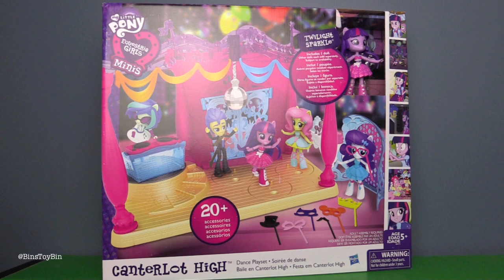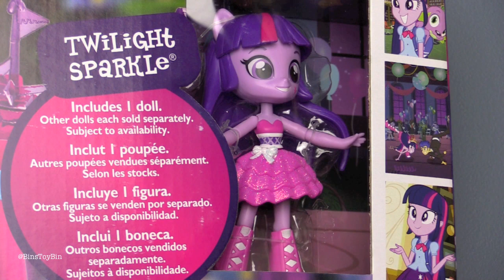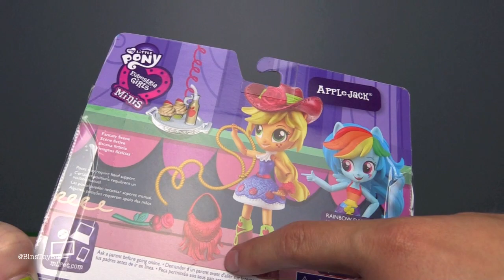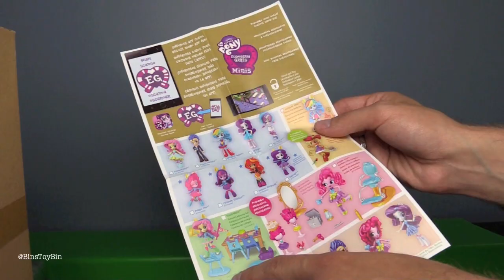Twilight Sparkle CANTERLOT HIGH SCHOOL DANCE Playset Review! Equestria Girls Minis | Bin's Toy Bin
It's time to party at the Canterlot High School Dance playset! This big playset is for the My Little Pony Equestria Girls Minis and comes with Twilight Sparkle!  We put our entire School Dance EG collection inside and play with the accessories and features!